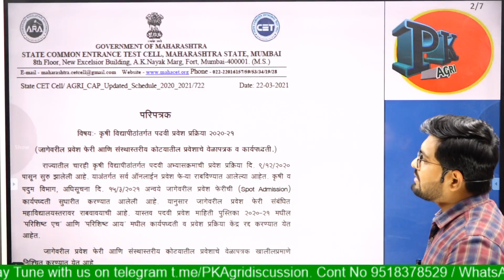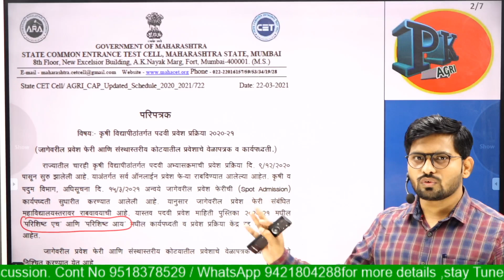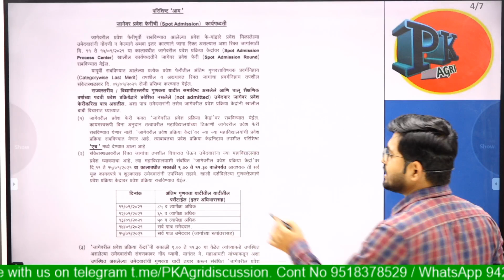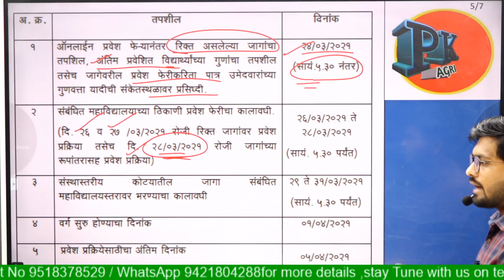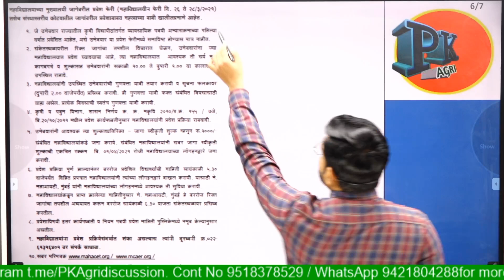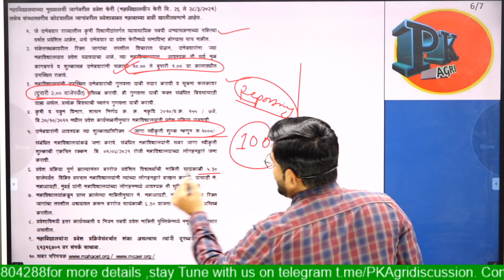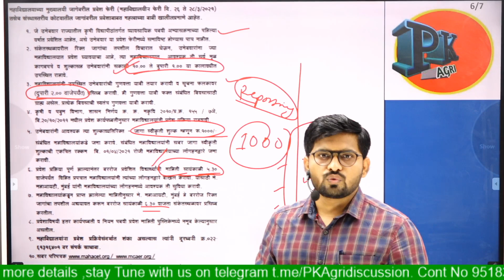B.Sc (Hons.) Agriculture And Allied Branches Spot Admission Detailed Schedule And Procedures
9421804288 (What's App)